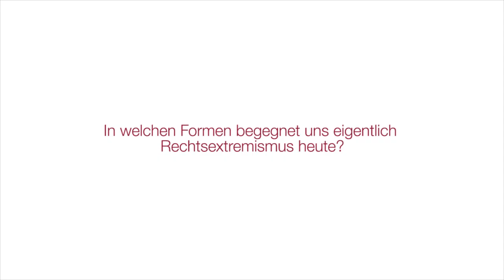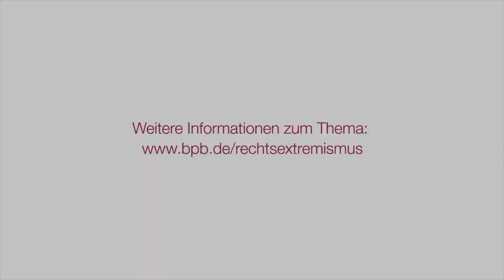In welchen Formen begegnet uns eigentlich Rechtsextremismus heute?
Frage: "In welchen Formen begegnet uns eigentlich Rechtsextremismus heute?"

Im Rahmen der Internationalen Wochen gegen Rechtsextremismus vom 15. bis 24. März unterstützt die Bundeszentrale für politische Bildung die Aktion "Wir stehen auf!" des Vereins Laut gegen Nazis e.V.

Mit einer eigenen Facebook-App können NutzerInnen des sozialen Netzwerks ein Zeichen für eine Welt ohne Menschenverachtung und gegen Rechtsextremismus setzen und sich zum Thema informieren.

Du hast eine Frage zum Thema Rechtsextremismus? Dann stelle sie hier oder in der App auf Facebook oder und unser Experte beantwortet sie dir.